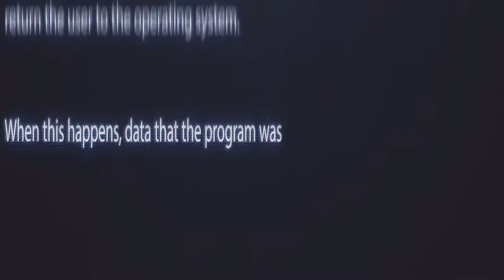Анонс 20 выпуск. 2 часть. "Игры реальности"